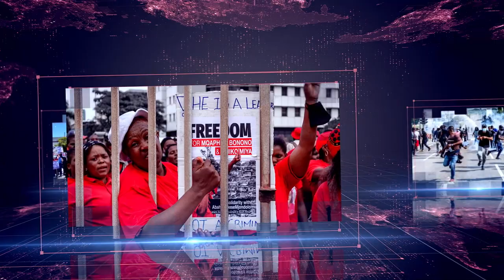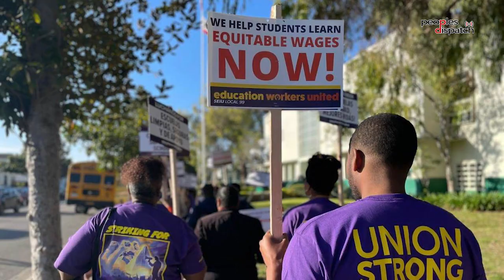Daily Debrief: 65,000 education workers in Los Angeles conclude three-day strike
In today's episode:
- 65,000 education workers in Los Angeles conclude three-day strike
- Peaceful protest by LGBT activists attacked in Sydney
- The Guardian's joint investigation finds UK airstrikes linked to civilian deaths in Iraq